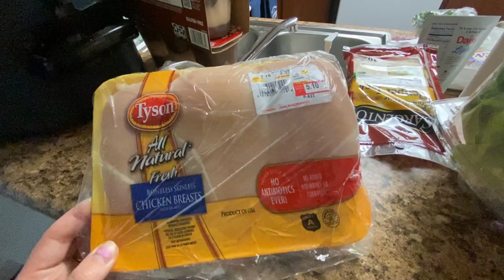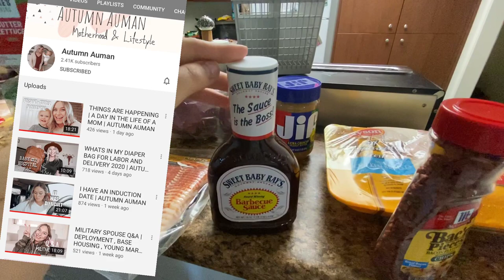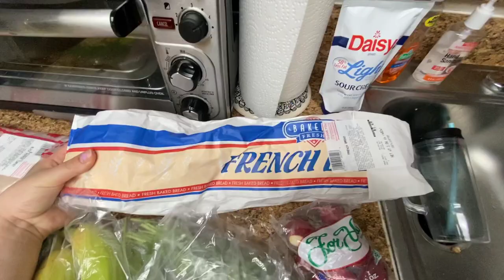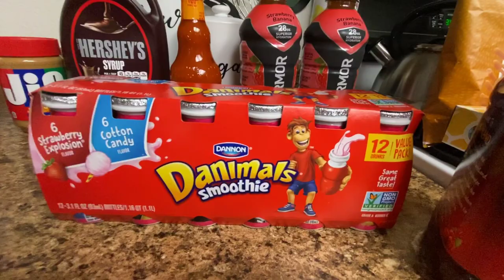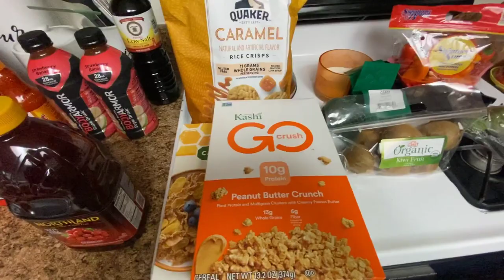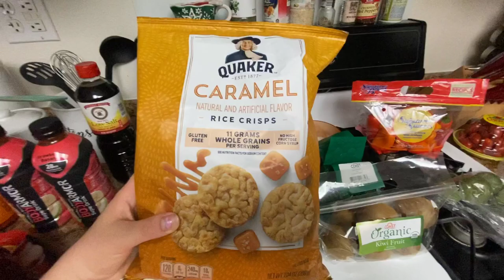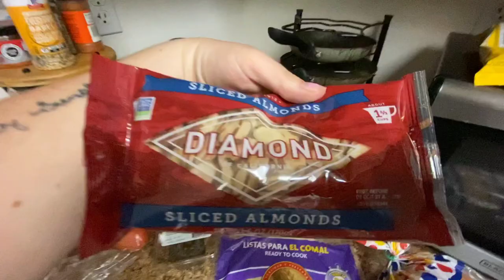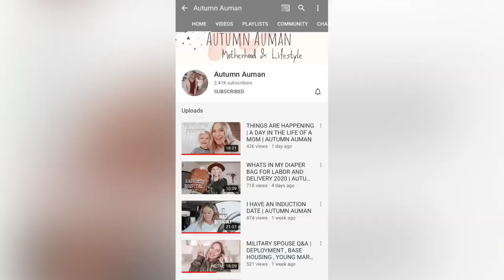COMMISSARY GROCERY HAUL | meal plan included in video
Hello to all of you beautiful people!

I hope everyone is continually staying safe wherever  you are!
Please enjoy our grocery haul where we spent $200 on a 7 day grocery meal plan for Breakfast, Lunch & Dinners!

As you guys can see I am getting use to editing a little bit better and because of this I would love to challenge myself! If you guys have any special request for content you guys would like to see while we are awaiting to go back to infertility treatments, I would love to hear them in the comments below!

Please remember to be entered into the giveaway you must  - comment any type of “ ❤️ “ on my last 2 videos ‘ my husband does my makeup’ & ‘ Giveaway details’ and then be subscribed to my YouTube channel!

Edited on: Videoshop
Filmed with : IPhone 11 back Camera

May god bless all of your wombs and may he take all of your worry away 💘 if you are fighting Infertility you are not alone!